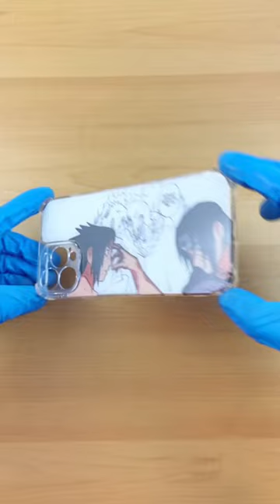I painted Sasuke and Itachi Uchiha 🥲 Anime Phone Case